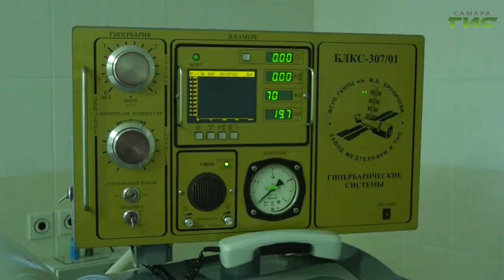"Специфические пациенты" / "Звоните доктору" от 13.05.2021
Вес этих пациентов исчисляется граммами, размер их сердец меньше куриного яйца. Еще десять лет назад они считались безнадежными. Почему новорожденные с родильного стола попадают на операционный? О врожденном пороке сердца — в прямом эфире программы "Звоните доктору". В студии главный внештатный детский сердечно-сосудистый хирург Самарской области Сергей Шорохов.